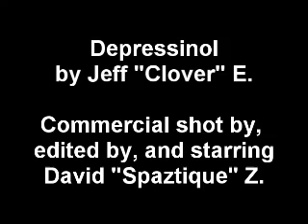Depressinol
Inspired by Jeff "Clover" Eastman's "Depressinol" comic and done for a contest which involved an add of the said product.

I shot the whole thing in a local park by myself with no external cameraman (the panning was done in post). I know I forgot a pop filter when I recorded the voiceover.